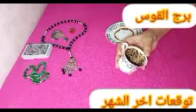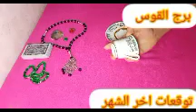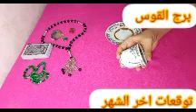برج القوس🎀توقعات اخر شهر أكتوبر🌺